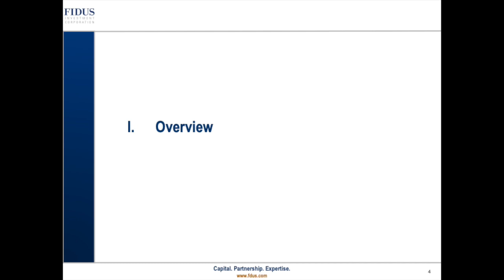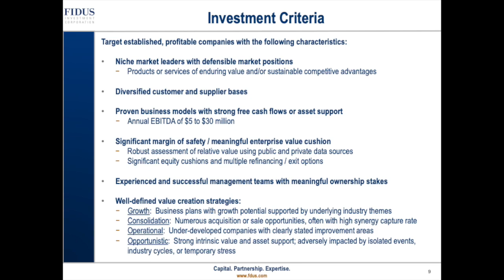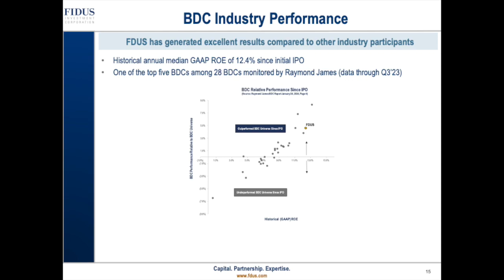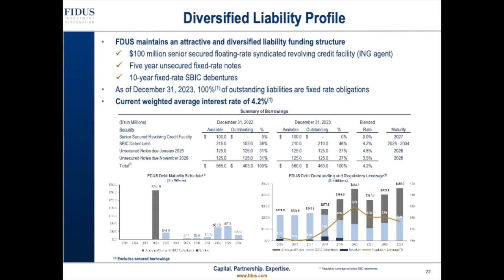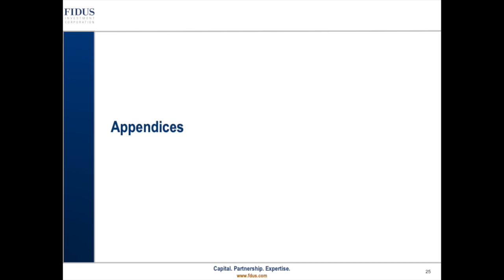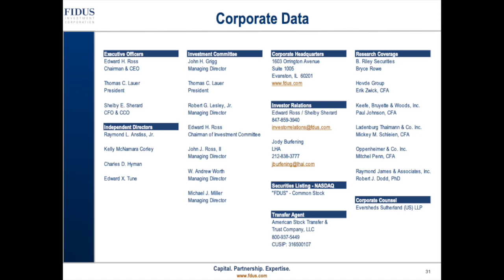Fidus Investment FDUS Q4 2024 Earnings Presentation